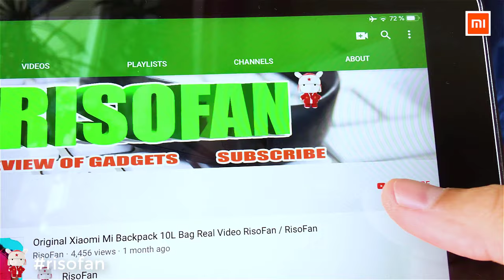Xiaomi Ronbei Adjustable Baby Cot Stacking Design. 0-18 Months (RisoFan💻)